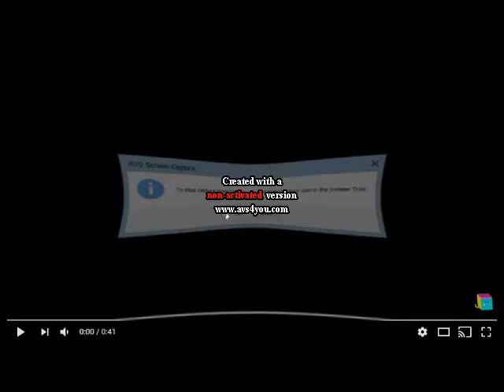YTPMV My Spiffy! Video Scan In Pinch Whack Effect